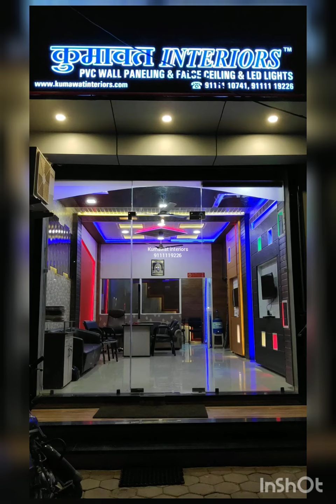Our new showroom - kumawat interiors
Pvc wall panelling and false ceiling